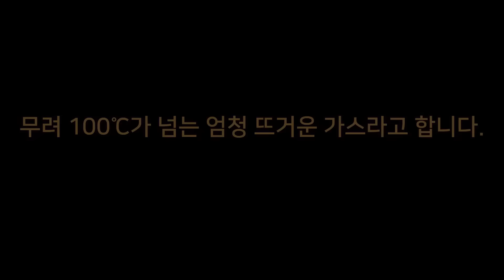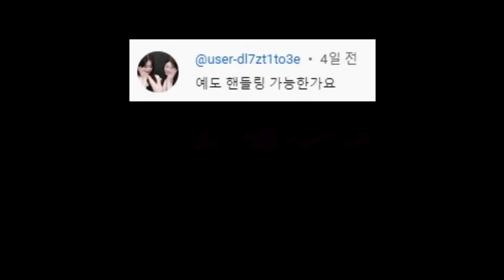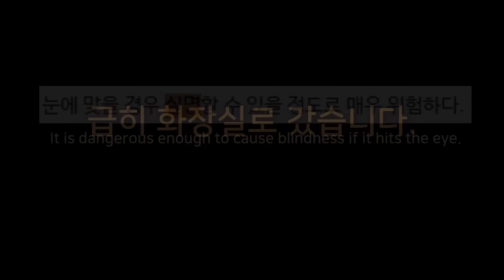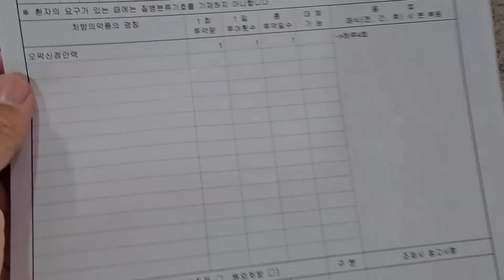100℃ 폭탄먼지벌레가 쏜 독가스를 눈에 맞고 병원에 다녀왔습니다.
제발돼라 신간 엉뚱한곤충사전2 출시!

폭탄먼지벌레가 쏜 독가스를 눈에 맞았습니다.
이 영상은 사람의 눈에 폭탄먼지벌레의 독가스를 맞은 사례를 남기기 위해 제작되었습니다.

폭탄먼지벌레는 100℃의 뜨거운 독가스를 발사하기 때문에 매우 위험합니다. 그래서 저도 폭탄먼지벌레를 매우 주의하면서 관찰해왔습니다.
폭먼은 자신의 몸이 꽉 잡혔을 때만 방어용으로 공격을 하였고, 평소에는 숨는 것을 좋아하는 그런 곤충이었습니다.
그러던 어느날, 사육장 뚜껑을 여는 순간 녀석이 깜짝 놀랐는지 공격을 했습니다. 폭탄먼지벌레가 쏜 독가스는 정확하게 저의 눈으로 들어갔고 저는 잠시동안 눈을 뜨기 힘들정도의 따가움을 느꼈어요.
즉시 화장실로 가서 물로 씻어주었습니다.
눈동자를 자세히 관찰해보니 약간 노란 덩어리가 보였어요.
저는 즉시 안과로 달려갔습니다.

과연 제발돼라에게는 무슨 일이 생길까요?